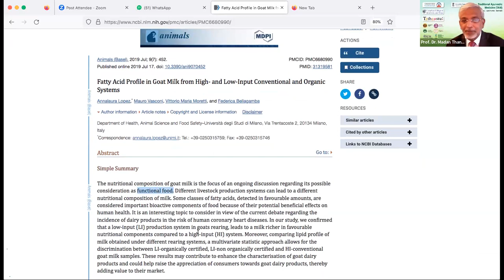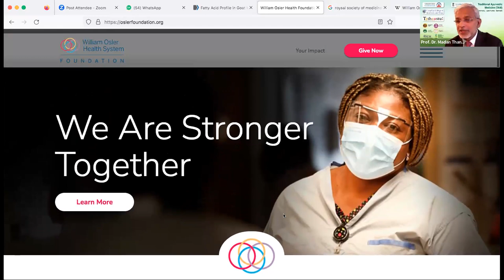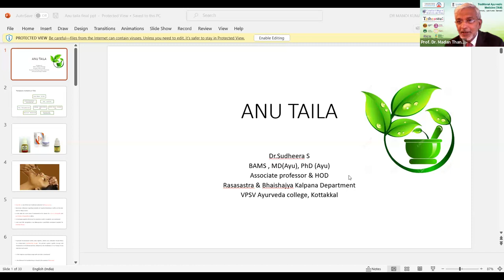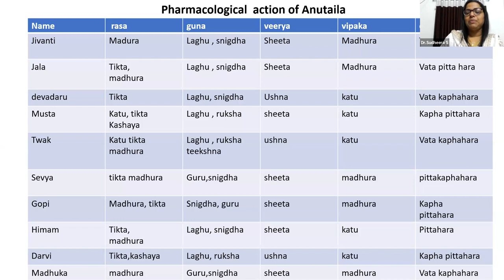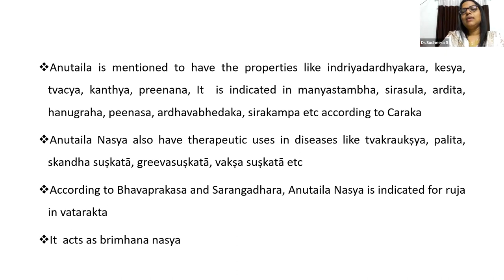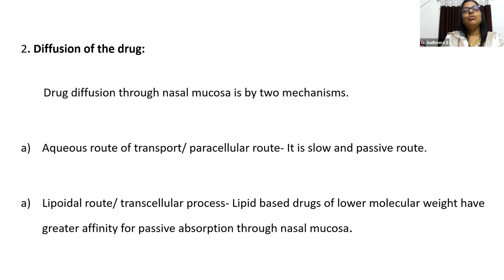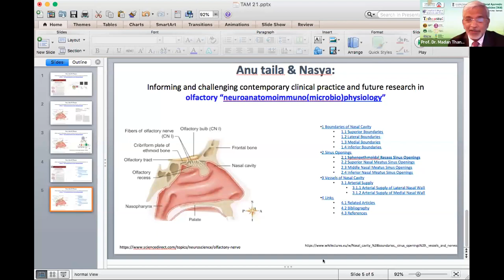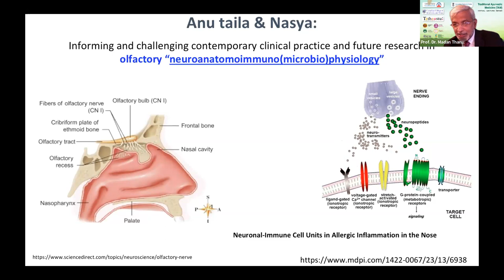Pharmacological & Therapeutic Effects of Anu Taila, Session - 21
Anu Taila is a traditional Ayurvedic medicine commonly used for Nasya Karma (Nasal Insufflation) for various disorders of the head, eyes, nose, ears, throat and hair. It contains more than 25 herbs and goat milk as per the Ayurvedic Formulary of India. Anu Taila strengthens the neck, shoulder, and chest muscles and improves the capacity of sense organs. It delays the aging process and reduces hair fall. Anu Taila is also prescribed for several conditions of head and neck such as Manya Stambha (torticolis), Shirahshula (headache), Ardita (facial paralysis), Hanu Sangraha (lock jaw), Ardhavabhedaka (Migraine), Shirah-kampa (head tremor).

The preventive use of Anu Thailam helps preventing chronic catarrh, inflammation of nasal mucosa, sinusitis and breathing troubles occur due to congestion. Anu Taila clears the sinus and provides strength to all structures of nasal cavity. Anu Taila cause mild irritation in the nose, throat and mouth. You can also feel nasal congestion due to excess secretions immediately after using it. Recent studies showed that it is also useful in COVID-19.

In one clinical study Anu taila was found effective in mucormycosis by regulating host TNF-α response and fungal ergosterol biosynthesis. In another study Anutaila-Marsha-Nasya, indicated in Khalitya (androgenic Alopecia) had been done followed by Narasimha Rasayana internally. Significant improvement was seen in both subjective and objective parameters at the end of follow-up period.